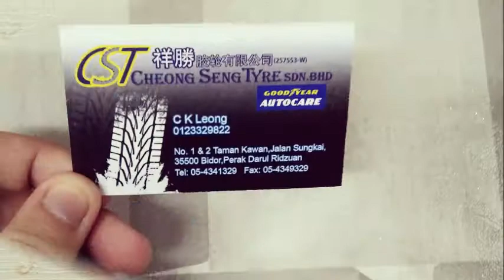Bukit Tambun Name Card Printing, Bukit Tambun Print Business Card, Bukti Tambun Print Name Card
Bukit Tambun Print Name Card, Print Name Card in Bukit Tambun, Name Card, Design, Print & Delivery to Bukit Tambun, Bukit Tambun

Bukit Tambun Name Card Printing, Bukit Tambun Print Name Card, Bukit Tambun Business Card Printing, Bukit Tambun Print Business Card,

Bukit Tambun Name Card Printing, Name Card Printing in Bukit Tambun,
Bukit Tambun Print Name Card, Print Name Card in Bukit Tambun,
Bukit Tambun Business Card Printing, Business Card Printing in Bukit Tambun,
Bukit Tambun Print Business Card, Print Business Card in Bukit Tambun,

Bukit Tambun Kedai Percetakan Kad Nama, Kedai Percetakan Kad Nama di Bukit Tambun,
Bukit Tambun Cetak Kad Nama, Cetak Kad Nama di Bukit Tambun,
Bukit Tambun Percetakan Kad Perniagaan, Percetakan Kad Perniagaan di Bukit Tambun,
Bukit Tambun Cetak Kad Perniagaan, Cetak Kad Perniagaan di Bukit Tambun,

Bukit Tambun Name Card Printing Service, Name Card Printing Service in Bukit Tambun,
Bukit Tambun Print Name Card Service, Print Name Card Service in Bukit Tambun,
Bukit Tambun Business Card Printing Service, Business Card Printing Service in Bukit Tambun,
Bukit Tambun Print Business Card Service, Print Business Card Service in Bukit Tambun,
Bukit Tambun Custom Name Card, Custom Name Card in Bukit Tambun,
Bukit Tambun Make Name Card, Make Name Card in Bukit Tambun,
Bukit Tambun Custom Business Card, Custom Business Card in Bukit Tambun,
Bukit Tambun Make Business Card, Make Business Card in Bukit Tambun,
Bukit Tambun Name Card Maker, Name Card Maker in Bukit Tambun,
Bukit Tambun Name Card Shop, Name Card Shop in Bukit Tambun,
Bukit Tambun Business Card Shop, Business Card Shop in Bukit Tambun,
Bukit Tambun Name Card Company, Name Card Company in Bukit Tambun,
Bukit Tambun Business Card Company, Business Card Company in Bukit Tambun,

Bukit Tambun Membuat Kad Nama, Membuat Kad Nama di Bukit Tambun,
Bukit Tambun Membuat Kad Perniagaan, Membuat Kad Perniagaan di Bukit Tambun,

LED Screen Advertising Agency : TambunRN